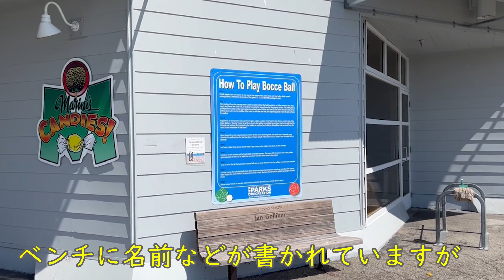サンタクルーズ黙示録 第一章 地獄の波止場とダウンタウン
アメリカ、サンタクルーズ、にある波止場とサンタクルーズのダウンタウンを紹介する動画です。

ボッチェボール：ルール

1.このゲームを遊ぶには小さいボール１つ、大きいボール８つ必要になります。カーリングに近いゲームです。

2.このゲームは２人もしくは４人で遊びます。２つのチームに分かれます。各チームに４つのボールを均等に各プレイヤーに分け与えます。
勝ちスコアを選びましょう(11，15，21)。

3.チームAにコートの端から３メートル離れた線(ファウルライン)の後ろに立ってもらい小さいボール(パリナ)を反対側に投げてもらいます。パリナはプレイエリアの中心を飛び越えなければいけません。また、向こう側の壁に触れてはいけません。左右の壁に当たっても大丈夫です。もしパリナが向こう側の壁に触れたりコートの中央を飛び越えられなかったら、チームBがパリナを投げます。

4.どちらがパリナを投げたとしても、チームAのプレイヤーは大きいボール(ボッチャ)を先になるべくパリナに近づけるように投げます。向こう側の壁にパリナや他のボッチャに触れずにぶつかった場合そのボッチャはコートから外されます。

5.次にチームBがボッチャをパリナに近づけるように投げます。チームAのボッチャよりパリナに近づくまで投げ続けます。もしチームBがボールを使い切り、チームAよりボッチャをパリナへ近づけられなかったら、チームAは再び自分たちのボッチャをよりパリナに近づけるように投げます。

6.もしチームBがチームAよりボッチャをパリナの近くに投げれたら、今度はチームAがボッチャを投げる番です。

7.全ボールがなくなるまでボッチャをパリナに近づけるように投げます。最終的にもっとも自分のボッチャがパリナに近かったチームのみがそのターン、ポイントをもらえます。ポイントは相手チームの最もパリナに近いボッチャより、パリナに近いボッチャの数だけもらえます。

8.両チームの一番パリナに近いボッチャが同距離だったら、どちらのチームもポイントは貰えません。

9.全ボールが投げられた時点でターンは終了します。ポイントを数えた後、そのターンにポイントを得たチームは次のターンは先行です。両チームポイントが得られなかった場合、パリナを最後に投げたチームが先行です。パリナはターン事に投げます。

9.どちらかのチームが勝ちスコアに至るまでゲームは終わりません。

00:00 - 波止場
05:04 - 遊園地
10:50 - ダウンタウン